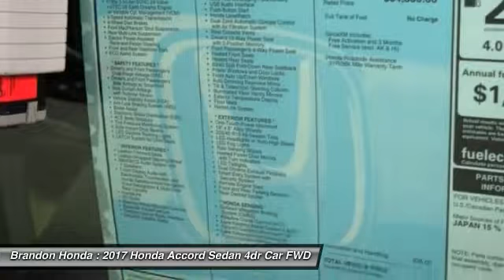2017 Honda Accord Sedan Tampa FL A000368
2017 Honda Accord Sedan Touring - $35665

Brandon Honda
9209 East Adamo